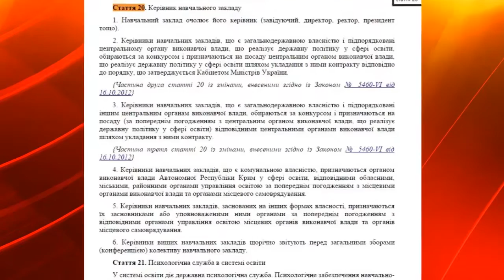Депутати обурені, що суд визнав незаконним рішення міськради про недовіру Яценюку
160204 Міська рада звернеться з апеляцією щодо рішення про недовіру Яценюку, яке суд визнав неправомочним. Хто ініціював таке судове слухання?